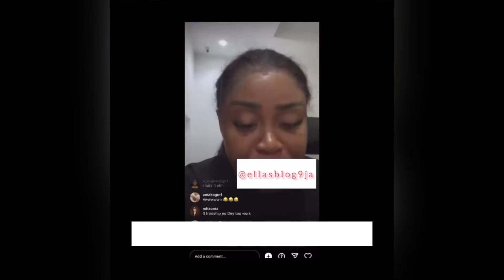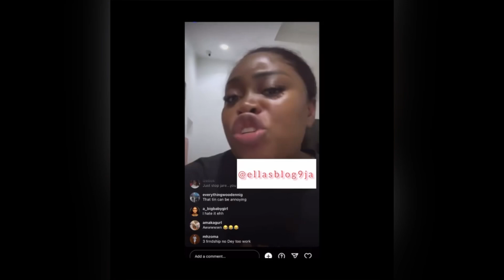AMA STole my Bestie Hilda bacci ; BOO Hair